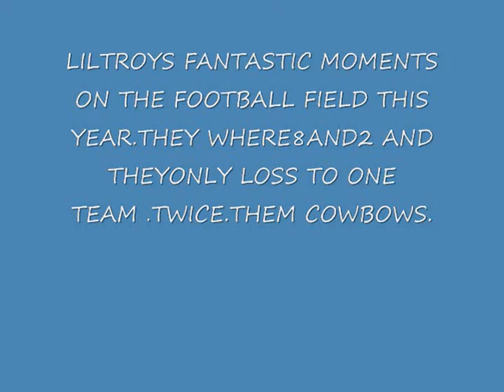lil troy football 2010